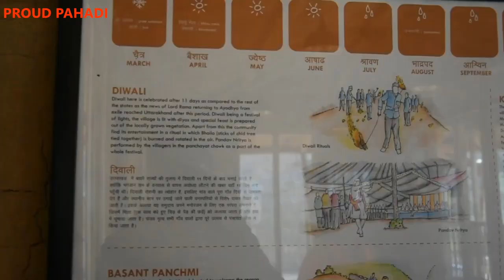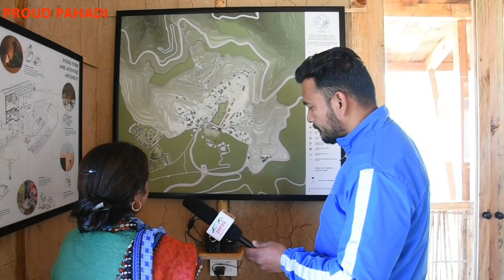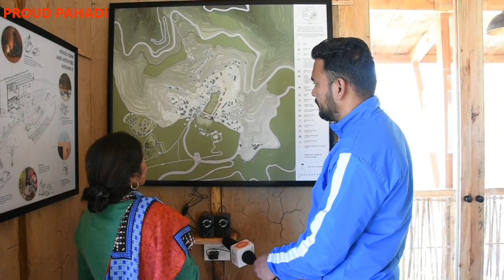Basa Home Stay, Basa Homestay